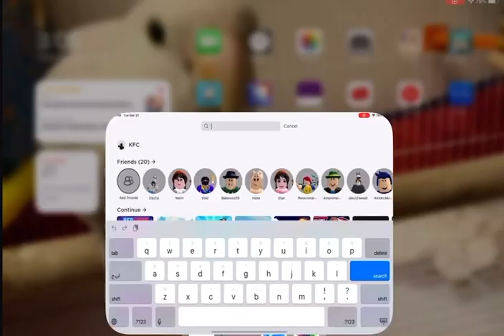How to make do it from the vine